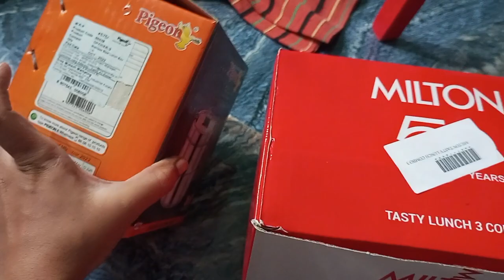Vlog#01| Big day in my life | grt la vaangiya jewel | Tiruvannamalai temple visit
Hello everyone this is my first vlog, in this vlog I shared my dream bangle purchase in grt and temple visit.